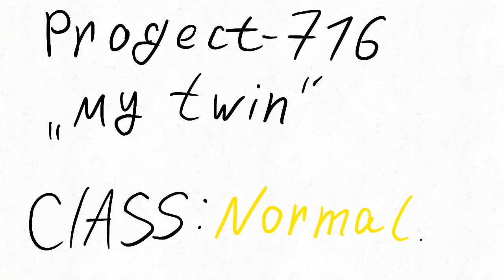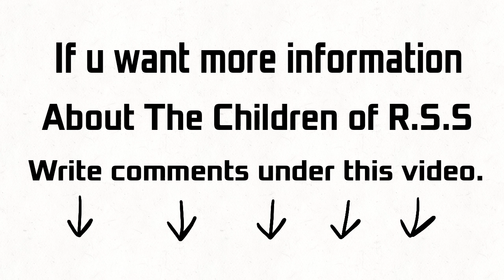Chapter -6 "My Twin" Progect- 716